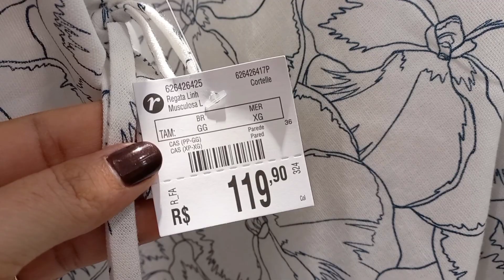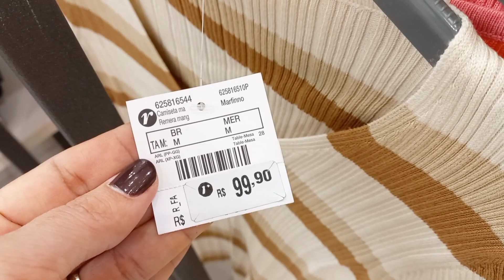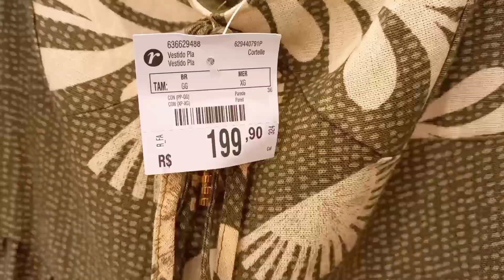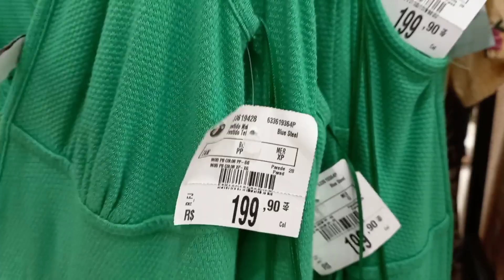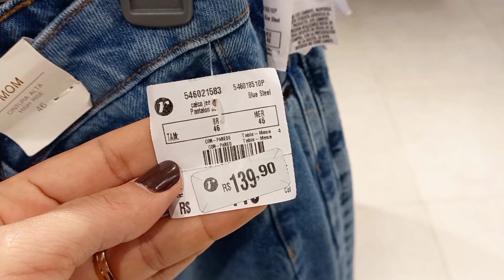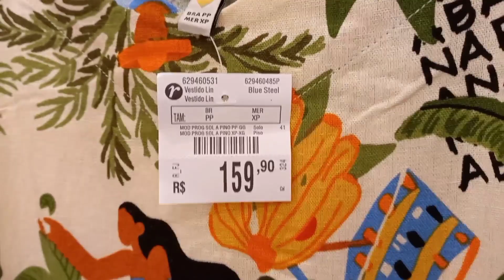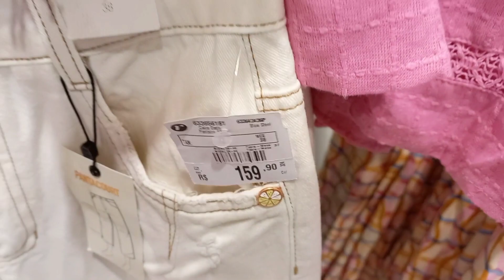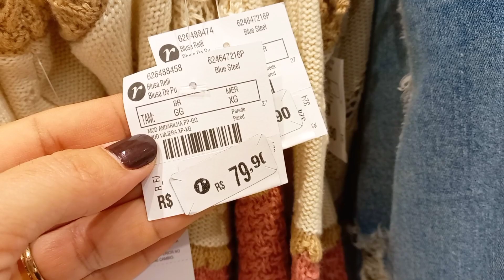TOUR NA RENNER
Oi pessoal, Tudo bem com vocês? Espero que sim 🥰😍O nosso passeio de hoje é na Renner do Riomar Aracaju. Espero muito que vocês gostem. Muito obrigada ❤